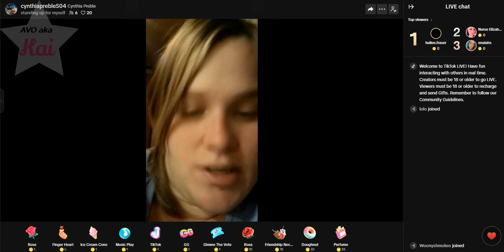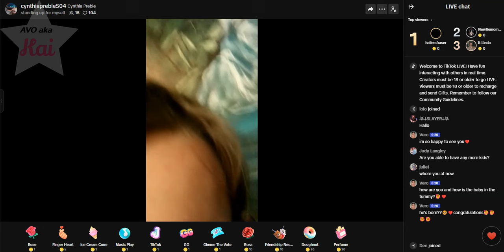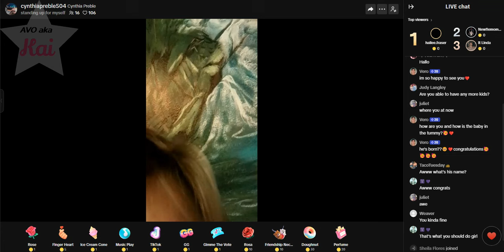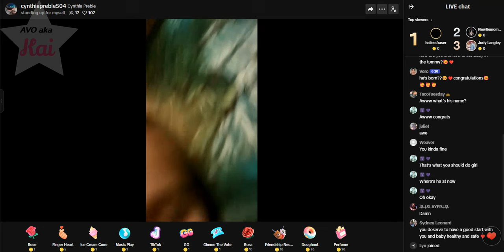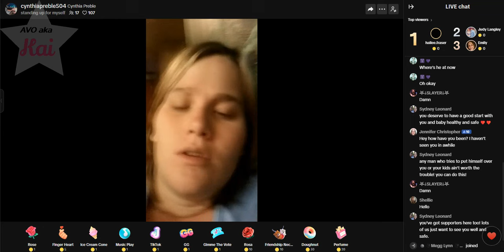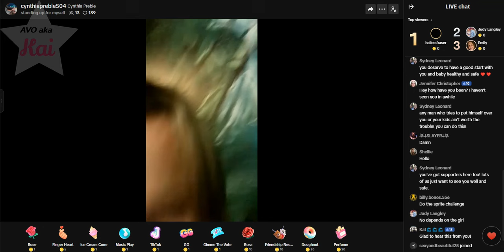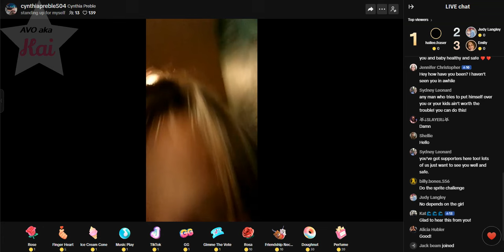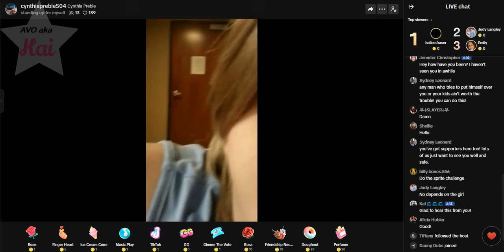Cynthia Preble To Lose Another Baby 10-30-24_02.53PM